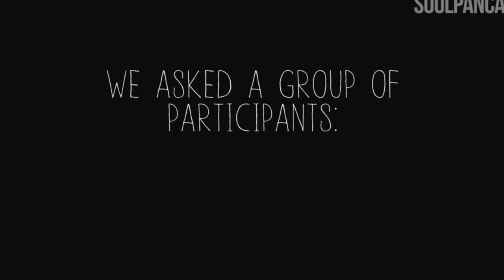What is Love?